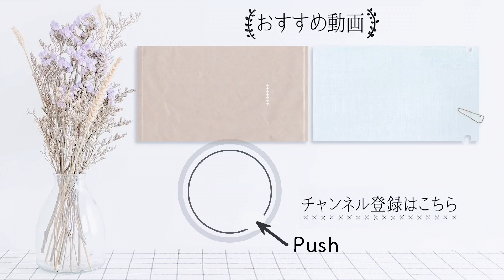カーテンは重曹＆クエン酸スプレーでニオイ対策【ナチュラル洗剤で簡単「小そうじ」テクニック】#9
0:11   重曹水：焼肉などのアブラっぽいニオイ、ペットのニオイ

クエン酸水：タバコなどのニオイ

あとはカーテン全体にまんべんなくスプレーしていくだけ。全体がしっとりする程度にかけたら自然乾燥させます。

0:18   「冬などの寒い時期に窓で結露が起こると、カーテンも常時湿っぽい状態になりカビや雑菌が繁殖しやすい環境に。その場合は、アルコールスプレーを全体にかけると除菌効果があります」

0:24  「数カ月に1度はカーテンを外してじゃぶじゃぶ洗濯するのがベストです！　洗濯機で洗濯し、軽めに脱水したら濡れたままカーテンレールに取り付けてそのまま乾燥させればOK。晴れた暖かい日はカーテンの洗濯日和ですよ」

0:28   また、ソファやラグなどの布製品も同様にニオイが気になることが多いもの。この場合も、全体にスプレーして乾燥させるとすっきりします。

詳しい内容は↓こちらのリンクの記事に掲載しています